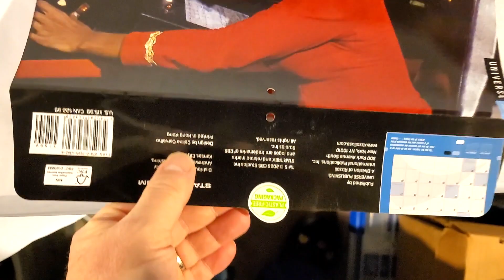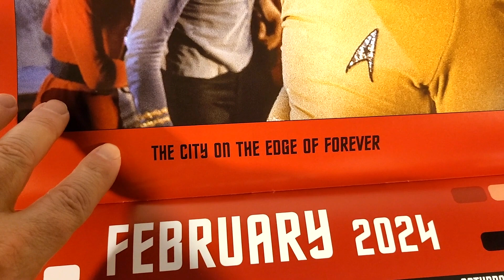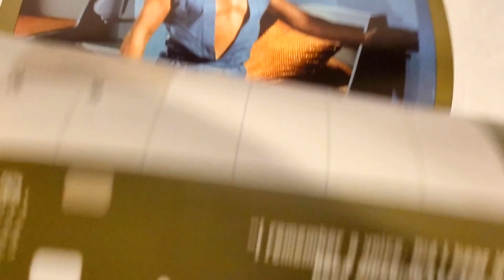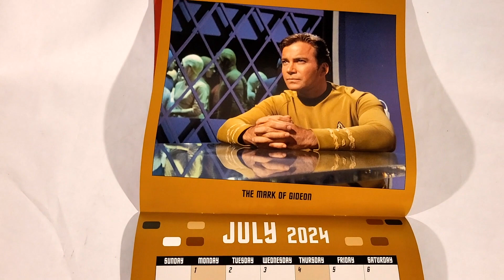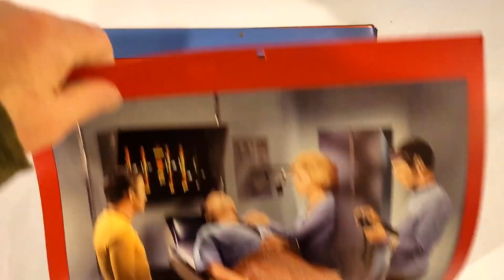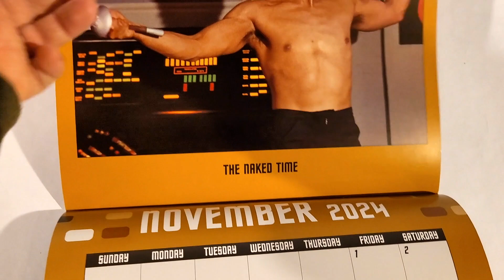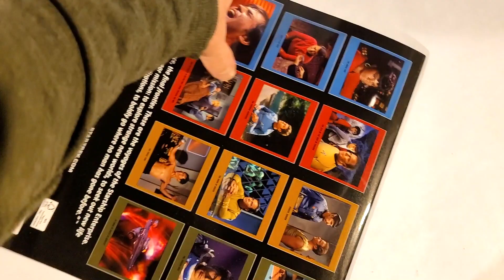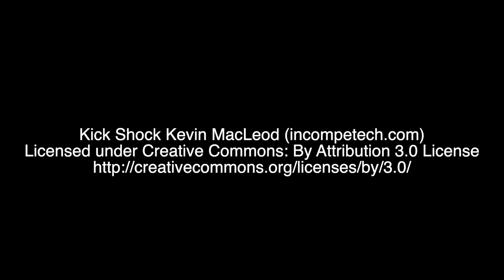2024 Star Trek Calendar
I show off the 2024 Star Trek calendar!

Gab: @ArchangelProductions
Truth Social: @Michael_The_Kaz